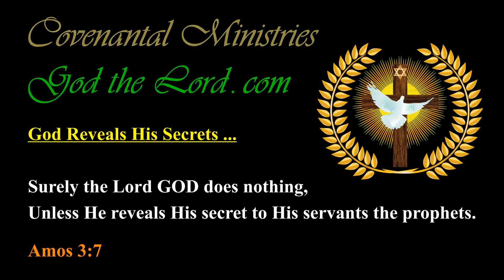The Greatest Judgment of God to the Whole Earth is Soon Prophetically Coming …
Published … for Friday, the 21st of June 2019.

498.27---b.01